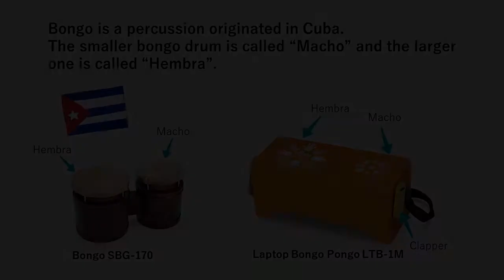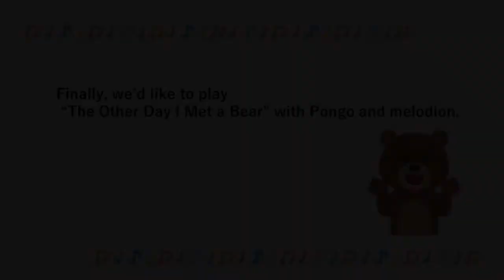Suzuki Laptop Pongo(LTB-1M)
Suzuki unique laptop Pongo/Bongo.